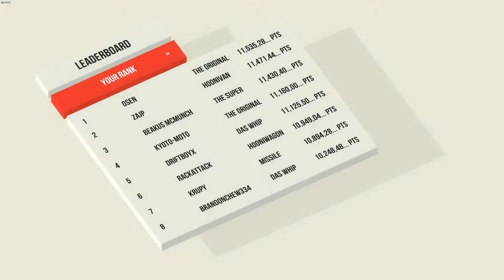Absolute Drift - Nagoya 11mil